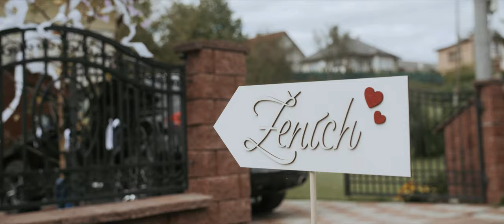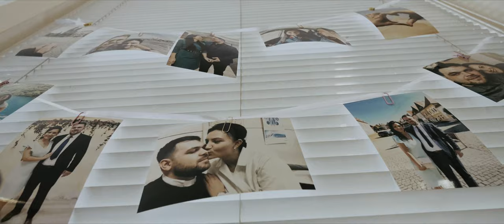Samuel & Lenka _ Svadobný film